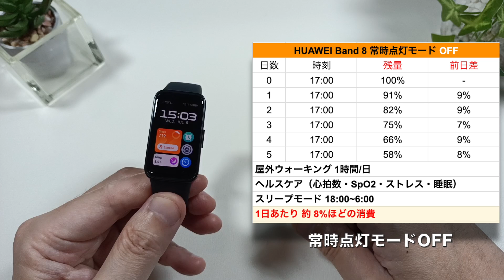【購入前にチェック】HUAWEI Band 8 60日使ってみてオススメしたいと思える5つの理由！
HUAWEI Band 8のファーストインプレッション動画から60日ほど経ったタイミングで、改めて使ってみて良かった点をまとめています。

▼純正 HUAWEI Band8 用交換バンド ナイロンブラック

▼Huawei Band 8用 交換バンド（サードパーティ製）
［目次］
0:00 挨拶
0:32 装着感は？
2:00 通知はしっかり来る？
2:49 バッテリー持ちは？
3:26 使いやすさは？
4:57 文字盤が秀逸
6:48 さいごに
※動画の内容は作成時のものとなりますので、随時情報が更新されている場合があります。また動画内で使用している機器もすでに所有していない場合もあります。加えて当チャンネルのコンテンツや情報は正確を期するように努力していますが、見落としや勘違い・編集ミスを含め正確でない場合も生じ得ます。必要な場合は必ず最新の情報を確認されて下さい。

【使用機材】
▼Apple Mac mini
▼KIOXIA SSD 外付け 1TB
▼IODATA スティックSSD 2TB
▼Donner マイクスタンド マイクアーム
▼Ulanzi スーパークランプ
▼JBL Pebbles バスパワードスピーカー

楽天モバイルならスマホの料金が超お得！↓
格安ドメイン取得サービス─ムームードメイン↓
【GOM Mix】簡単に使える無料動画編集ソフト↓
 100GB使い放題のWi-Fi「クラウドWi-Fi」 1台で海外135ヶ国対応！
イヤホン・ヘッドホン専門店【e☆イヤホン】↓
イートレン【海外スマホ・タブレット通販】↓
【使用音源】
▼FREE BGM DOVA-SYNDROME